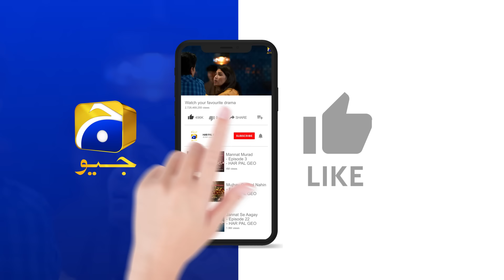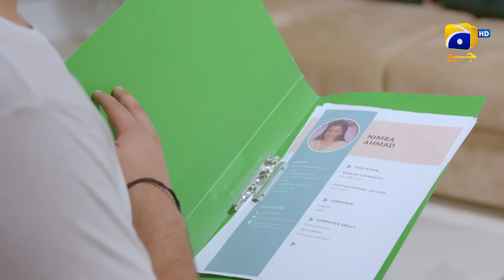Pyari Nimmo Episode 35 - [Eng Sub] - Hira Khan - Haris Waheed - Asim Mehmood - 15th October 2023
Pyari Nimmo Episode 35 - [Eng Sub] - Hira Khan - Haris Waheed - Asim Mehmood - 15th October 2023 - HAR PAL GEO

Written by: Imran Syfer
Directed by: Sami Sani
Produced by: Erfan Ghanchi
Production House: Blue Eye Entertainment